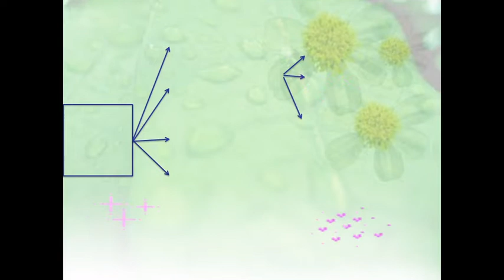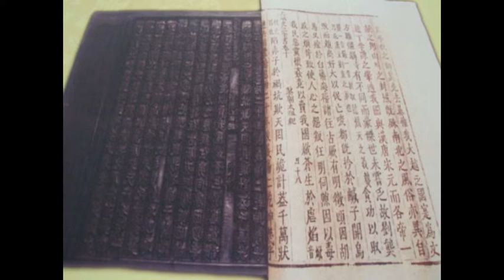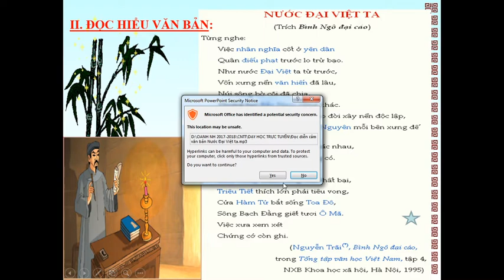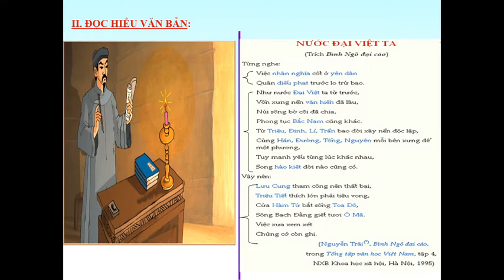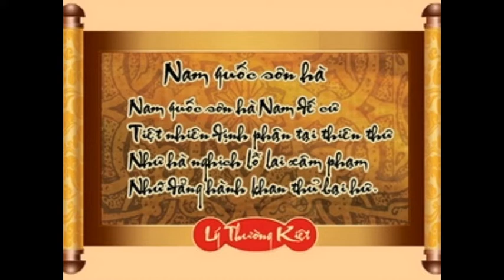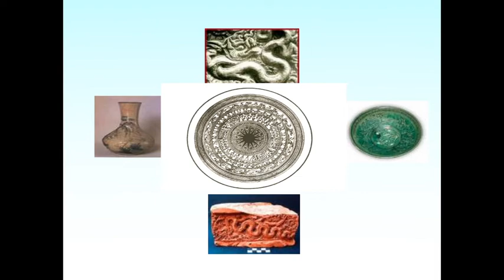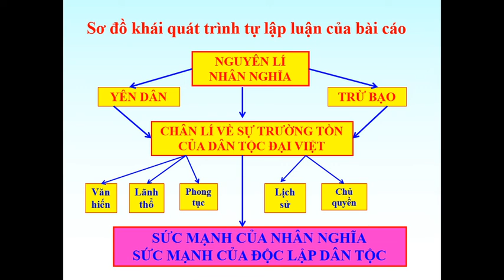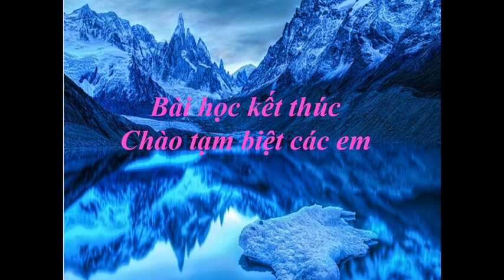Tuần 25 - Ngữ văn 8 - Tiết 93: Nước Đại Việt ta